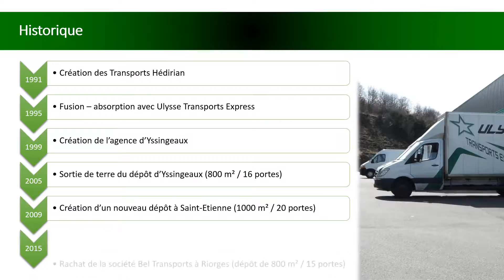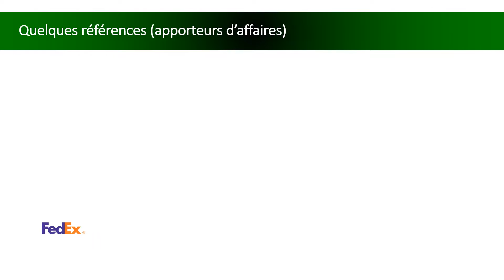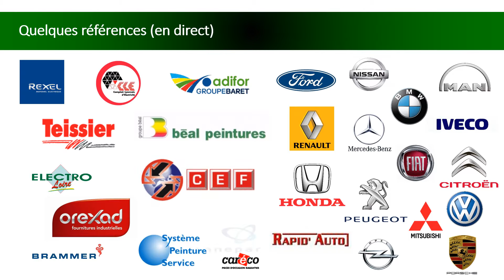Ulysse Transports Express video site web